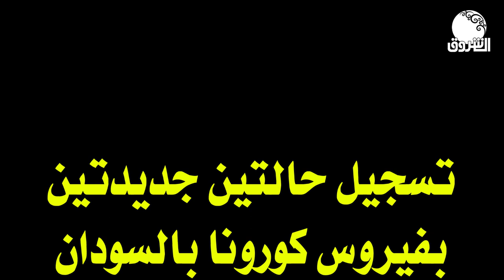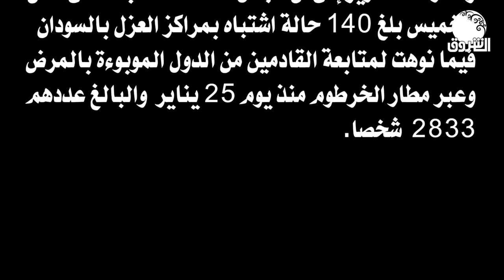تسجيل حالتين جديدتين بفيروس كورونا بالسودان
الشروق_ الفضائية
Ashorooq Tv
ـــــــــــــــــــــــــــــــــــــــــــــــــــــــــــــ